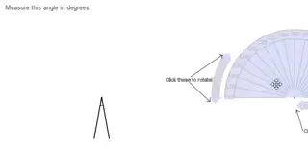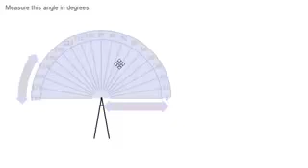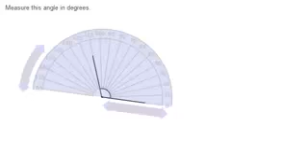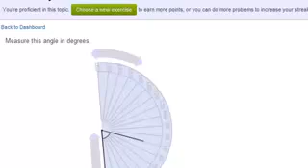استخدام المنقلة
Using a Protractor
يتناول هذا الفيديو توضيح لكيفية استخدام المنقلة لقياس الزوايا وذلك في نموذج قياس الزوايا المتوفر على موقع خان اكاديمي
شكر خاص لمؤسسة شركاء في التنمية المستدامة -- فلسطين